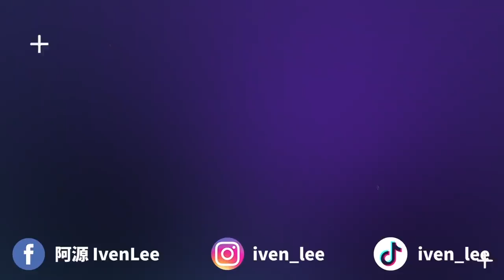上第一堂課竟然和粉絲撞班？！她開門的那一刻反應實在太經典了！哈哈哈哈哈... 【VLOG #8】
✅ 我的Instagram：iven_lee / ivenlee_freestyle
✅ Cherry Instagram：cherryhaww / onni_daily
✅ 我的微博：阿源IvenLee
✅ 我的TikTok：iven_lee